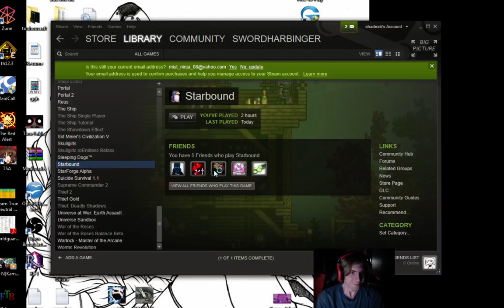league of legends play Jinx 7 S4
Playing a game of league with some friends.